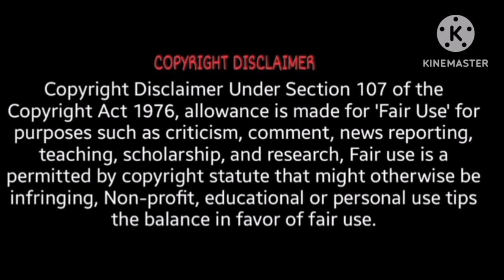Pregnancy mai भी बहुत जुल्म किए एक औरत पर तुमने ❓Shame on you 😠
Lifeof Didi ummid nhi thi aisa hoga 😠 सुसराल जाने के सब रास्ते हुए बंद ❓‎@ankushagnihotri89

 Preeto Tumse ये उम्मीद नही थी 😠.. Ek pH 📞Preeto चली Shimla ❓ सच आया सामने  ‎@Ankush Agnihotri  🤐

Mummy Daddy Ka Dukh Dekha Nhi Jata 🥺On Camera Bola Sach The Boss *Emotional 😭

Lifeof  पति अपना नहीं तो सुसराल का क्या करू 🙄 lalchi Anku  jija ❓ Dono Family*Exposed*

Preeto Ki marriage ke Raz किसी और के पास 😳 Jhoothi की वजह से गई किसी की जान ❓Shame on you Dumbo 🤬